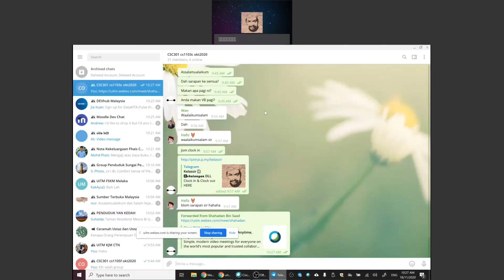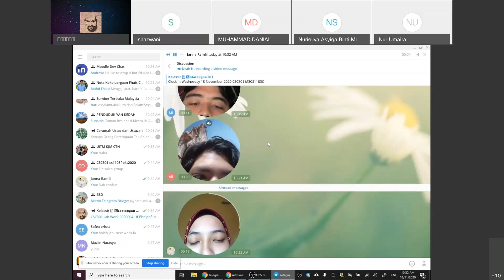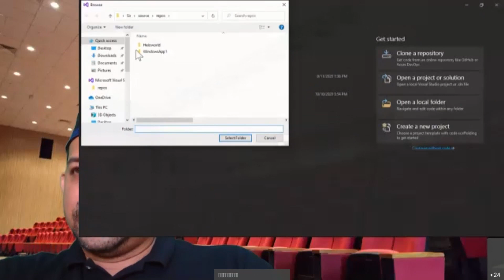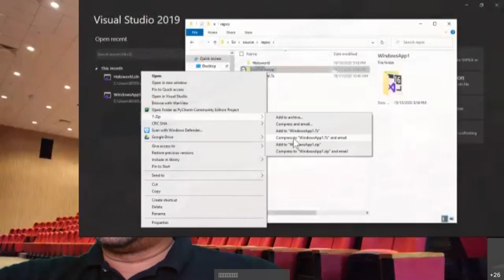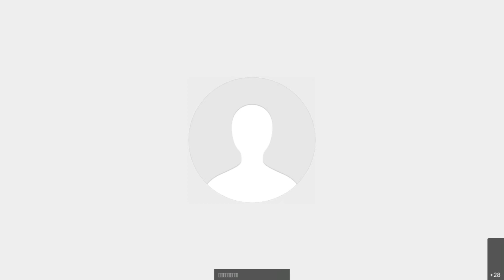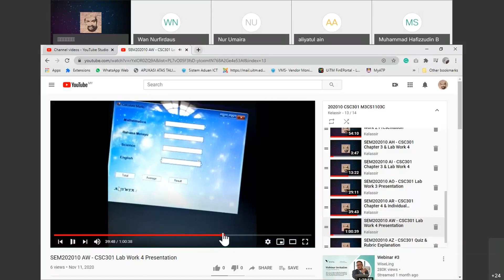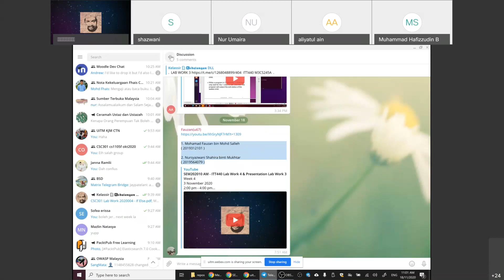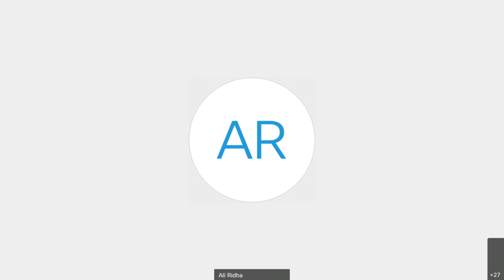SEM202010 BE - CSC301 Lab Work Due Date Discussion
Week 6
18 November 2020
10:00 am - 12:00 pm

cloud kelassir 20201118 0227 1.mp4